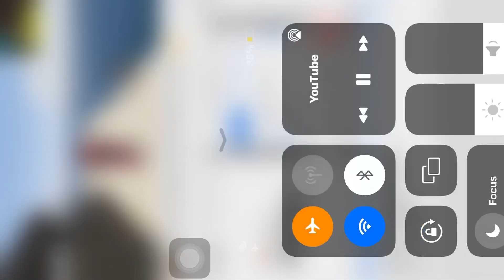GtA5 video #149 |stealing ferrari supercar| techno gamerz#youtube